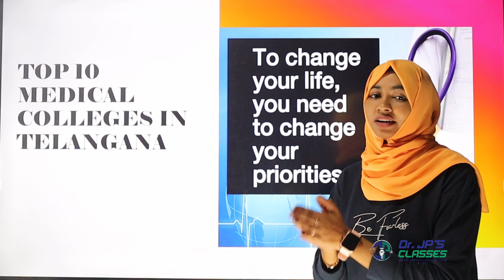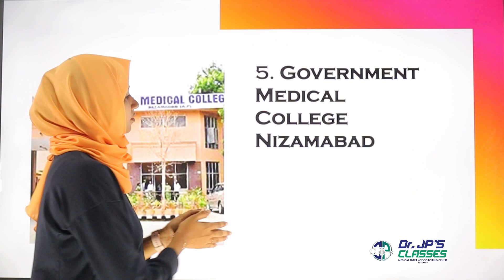തെലുങ്കാനയിലെ ഏറ്റവും മികച്ച 10 ഗവൺമെൻ്റ് മെഡിക്കൽ കോളജുകൾ... | Dr JP's Classes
Dr JPs REPEATERS LAST BATCH ADMISSION CONTINUES.